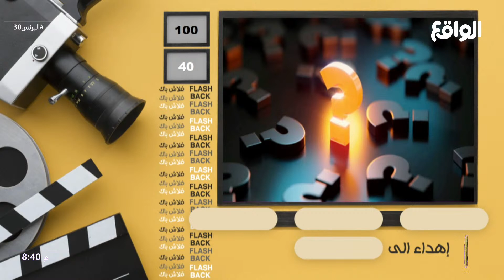السؤال الثالث عشر والرابع عشر والخامس عشر | عامر بن منير , أحمد الشمري , محمد بن ناصر